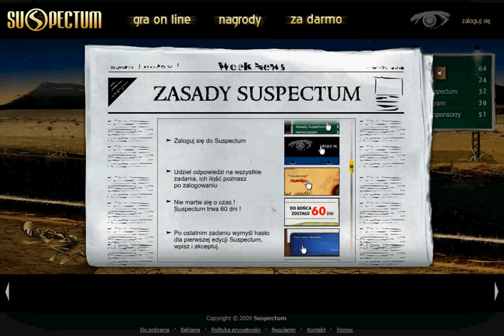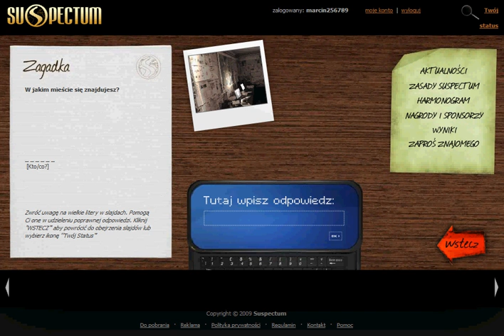Suspectum - gra internetowa z nagrodami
- gra internetowa on-line z możliwością wygrania nagród zupełnie za darmo. Krótki film pokazujący działanie strony.